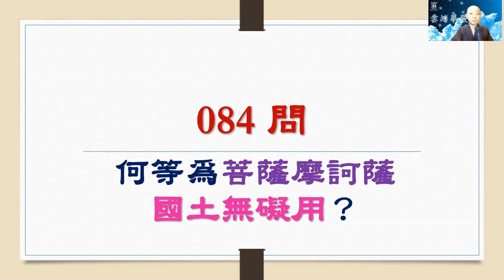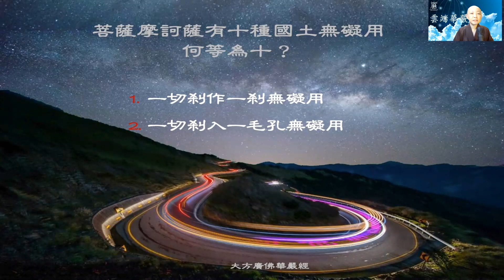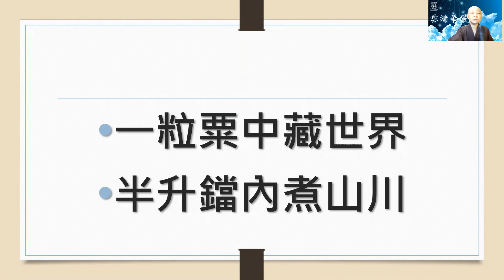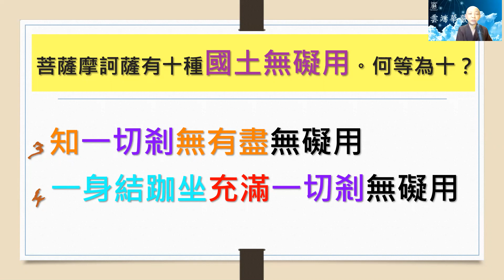【華嚴200問】84問 國土無礙用3 4 見輝法師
雲端華嚴241堂 華嚴200問 第084問

何等為菩薩摩訶薩國土無礙用？

禪修要修得好，首要身體放鬆，心專注，所謂心專注，並非"緊張兮兮"，而是不散亂，這就是無障礙的自在，來自於長期的三昧狀態。

所謂一行三昧，於一切時，一切處，行住坐卧，保持不散亂，沒有妄念，心不顛倒 ，漸漸可以成就無礙。

第二，一切剎入一毛孔無礙用

在空間上來突破原有，既定的觀念。
這個世界有多大？ 一粒粟中藏世界，半升鐺內煮山川。從一個小世界當中可以看到廣大的世界，世界所有物質切割到最小單位，都是量子時，世界是"同一" 的，以空為根本，空可以生妙有。

這樣大小無礙觀念，要透過實際練習和體會才能知道。若非如此，就會生出一種執著 :法執，就是把一切"虛有現象"當作實有，以法為真實。一切法，本性空寂，我們卻不能夠理解這件事情。

三界唯心，萬法唯識。佛陀要我們如實的去觀察這個變化互用的道理，而非純粹相信，以練習禪定為基礎，觀念越無障礙，就慢慢越能體會這種小大無礙的狀態。

第三，知一切剎無有盡無礙用
第四，一身結跏坐，充滿一切剎無礙用

上面所說的是空間無礙觀念，這裡是從"我"腳色出發，看自己如何與無盡世界互動。

禮佛偈語：能禮所禮性空寂，感應道交難思議，我此道場如帝珠，釋迦如來影現中，我身影現如來前，頭面接足歸命禮。
禮佛時，諸佛來我所
我也化身千百億去諸佛所禮佛

這樣不可思議境界，唯有在禪定中練習，突破重重限制，相對的概念，才能漸漸契入到絕對。

修學佛法，不能預設立場，若始終用思議的，能所相對的觀念去觀察，去認識這個世界，永遠都只有片段性，想像式的認識，而非真正體驗式的，修證型的認識。

希望大家都練習禪定，如實觀察，漸漸就能找回自己不可思議微妙自性。